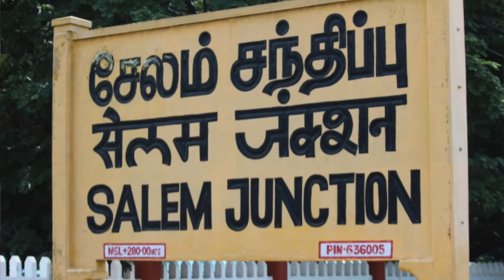நெட்ஒர்க் மார்க்கெட்டிங் ? மக்கள் ஏன் எதிர்க்கிறார்கள் !! - Why people object -